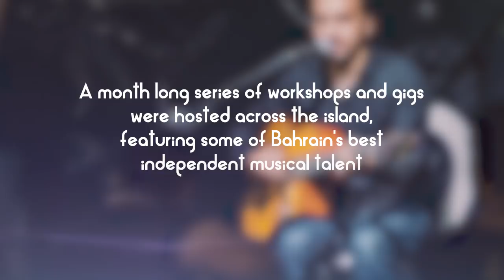Bahrain Jazz Fest 2017 After Film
Bahrain's 1st international jazz festival, the Bahrain Jazz Fest, was hosted on October 6 2017 at the Royal Golf Club. The fest featured 5 highly acclaimed international bands and 3 of Bahrain’s best jazz acts on the scenic golf course driving range at the Royal Golf Club with the vibrant sounds of jazz, blues, swing, gypsy jazz, ska and electro. The fest is organised by Clockwork, Royal Golf Club and BMMI